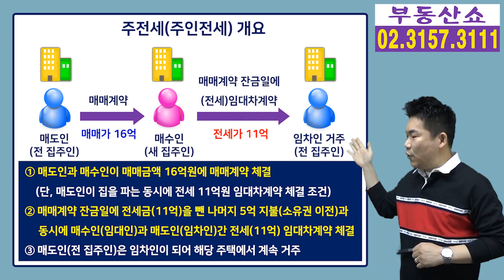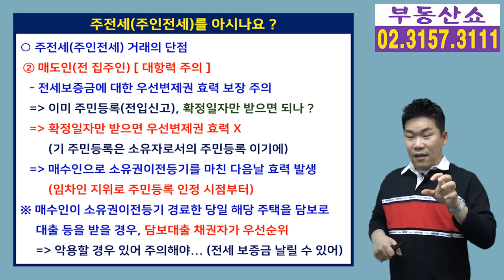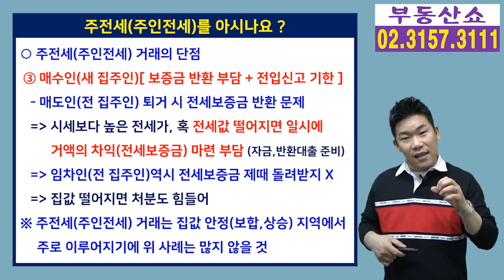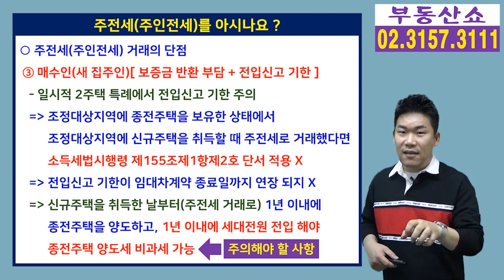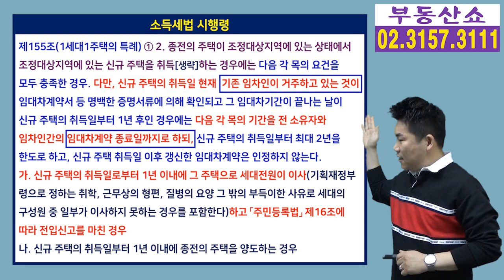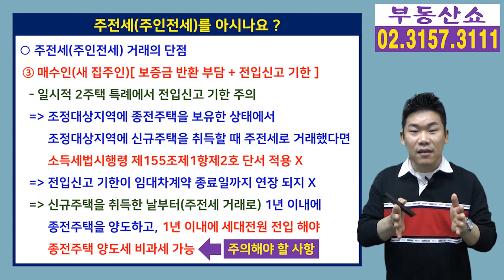16억짜리 아파트 5억에 살 수 있는 신박한 방법! 주전세 거래!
최근 부동산 시장에서
집주인이 집을 팔았음에도 해당 주택에서 계속
거주할 수 있는 주전세 거래가 활용되고 있습니다.
매도자 입장에선 자금과 거주를
동시에 해결할 수 있고 매수자 입장에선
자금이 부족해도 집을 살 수 있어
서로가 ‘윈윈'(win-win)인 것처럼 보이는
주전세는 무엇이고 장점과 단점까지 알아보겠습니다.